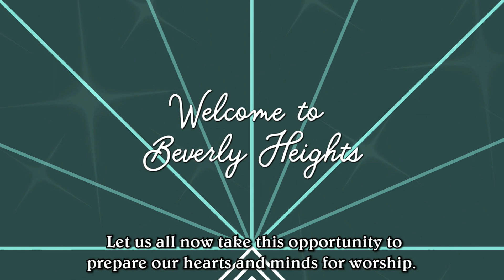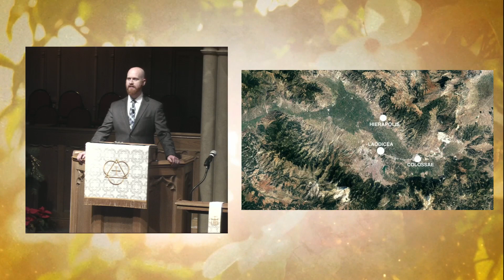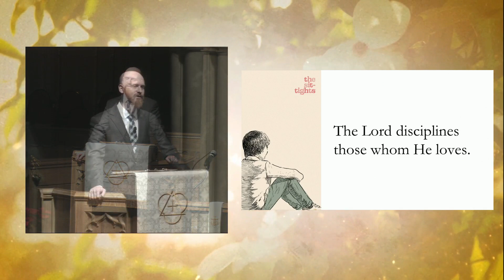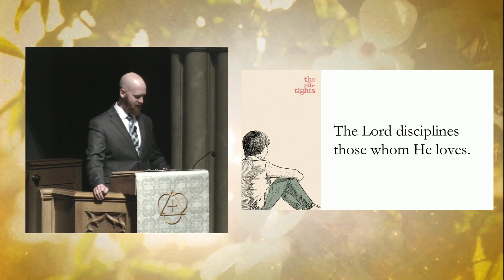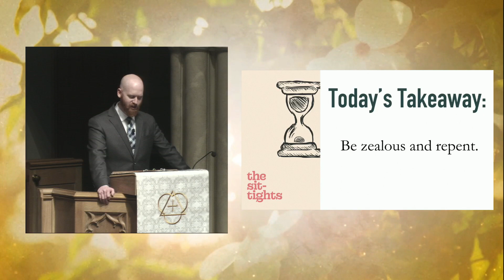December 31 Beverly Heights United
Service from December 31, 2023 at Beverly Heights Church